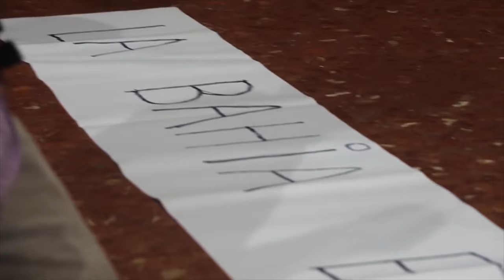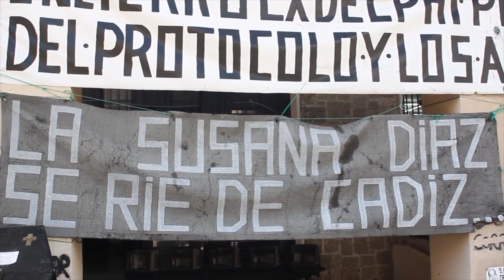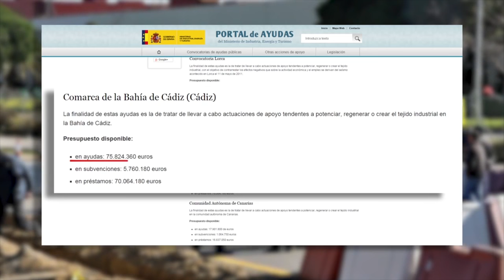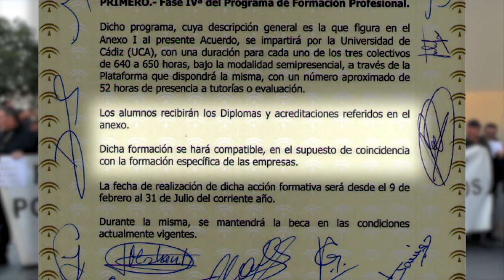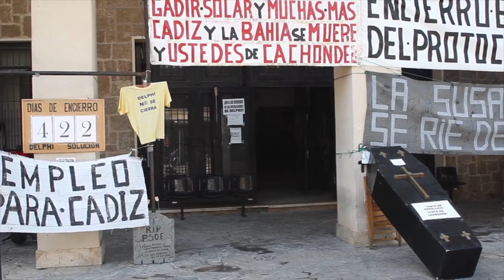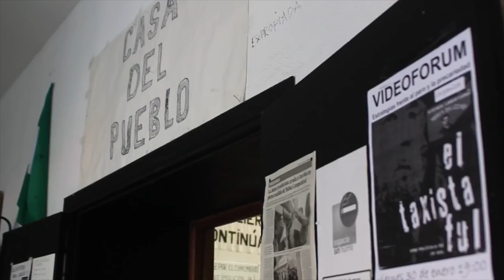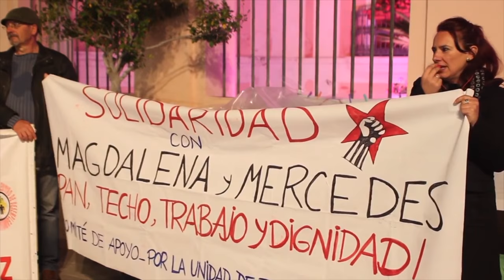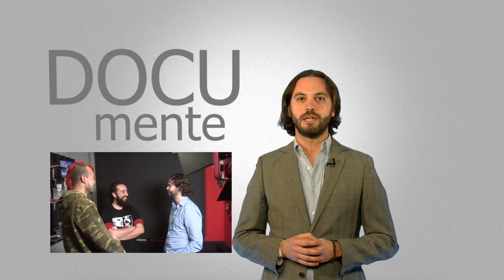Documente nº1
Presentamos La Bahía en Pie.